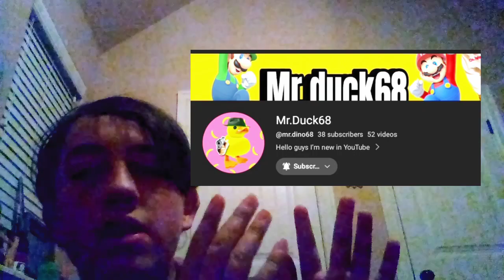(The Invasion has begun) never drink Nitro Pepsi part 3